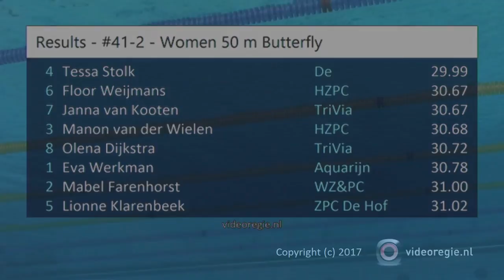#41-2 - Women 50 m Butterfly - ONK Haarlemmermeer 2017 | Zwemmen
ONK Haarlemmermeer 2017 - #41-2 - Women 50 m Butterfly